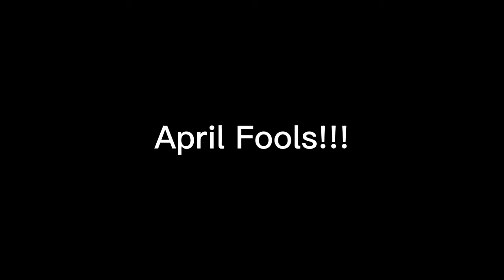Im Quitting YouTube...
hatdog